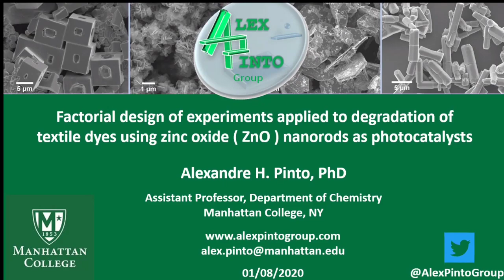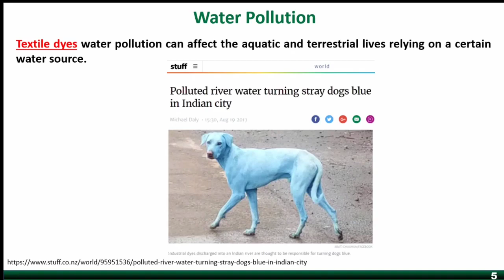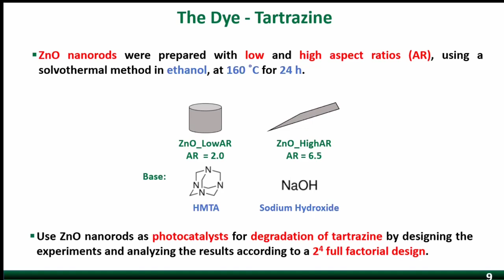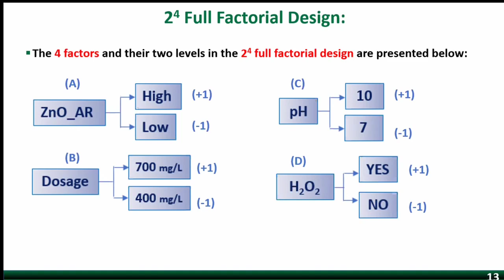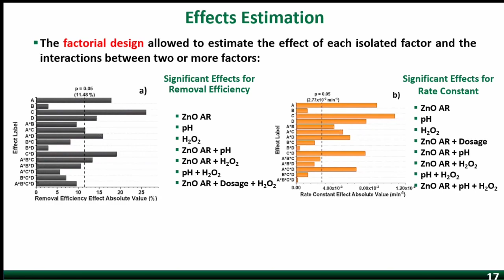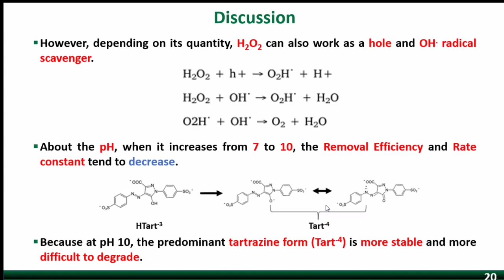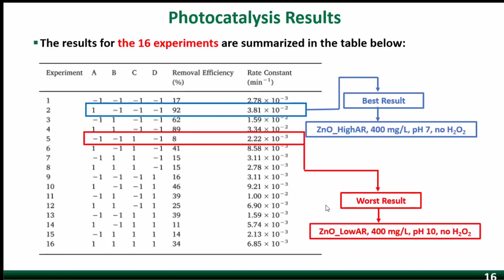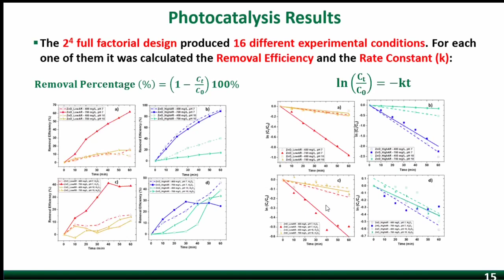Dr. Alex Pinto - Factorial design of experiments for degradation of textile dyes using ZnO nanorods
Dr. Pinto (Manhattan College) discusses his group's use of factorial design of experiments to help them narrow down which parameters (and sets of parameters) have the strongest effect on the degradation of a model azo dye (tartrazine) by ZnO nanorod photocatalysts. Come watch to find out the effect of nanorod proportions, presence of hydrogen peroxide, pH of the solution, and other factors on the efficiency of dye degradation!